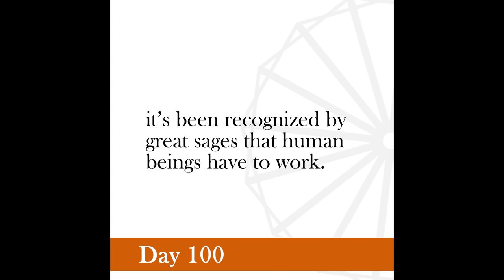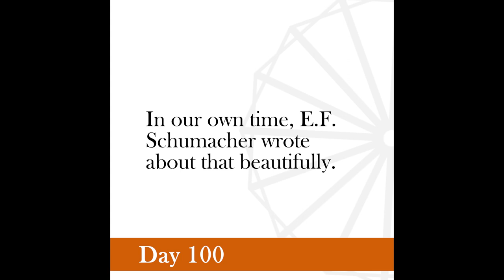Nonviolence Daily | Day 100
I hold that as the largest part of our time is devoted to labor for earning our bread, our children must from their infancy be taught the dignity of such labor.